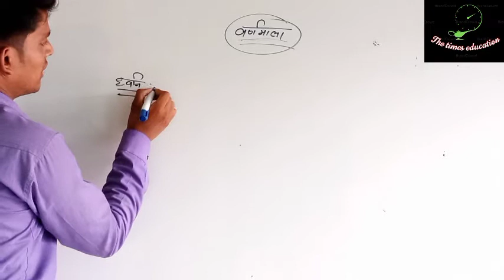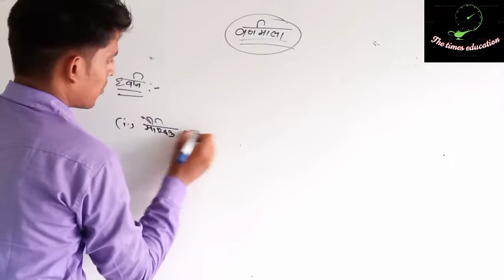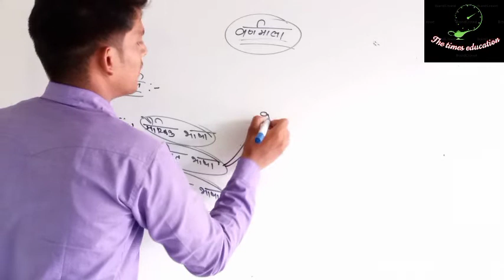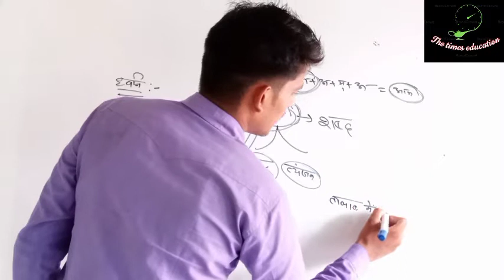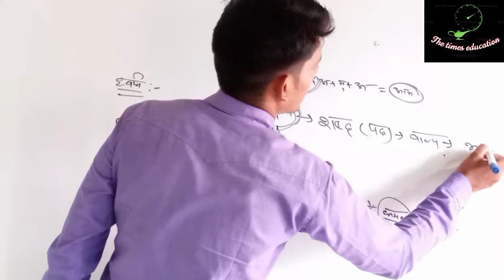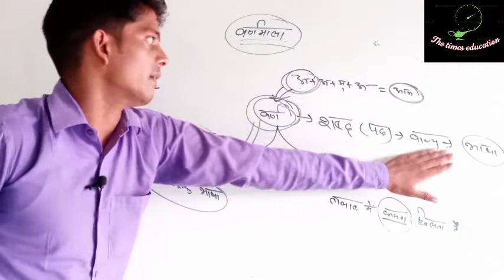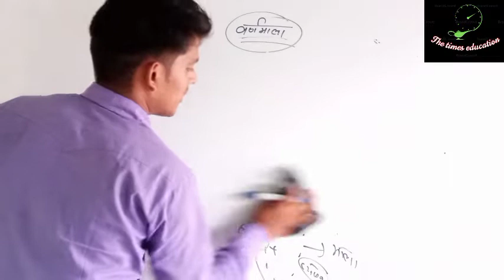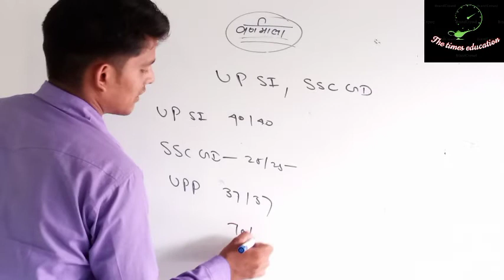हिंदी वर्णमाला (ध्वनि) by Chandrakesh sir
Guys es video me hindi varnmala ki sound ko bahut hi easy way me ek achchhe concept ke sath explain kiya gya hai
1 ध्वनि